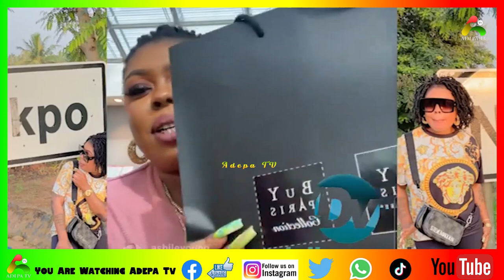I will kum anyone who talk about me with Nogokpo.. Afia Schwarzenegger assure Ghanaians